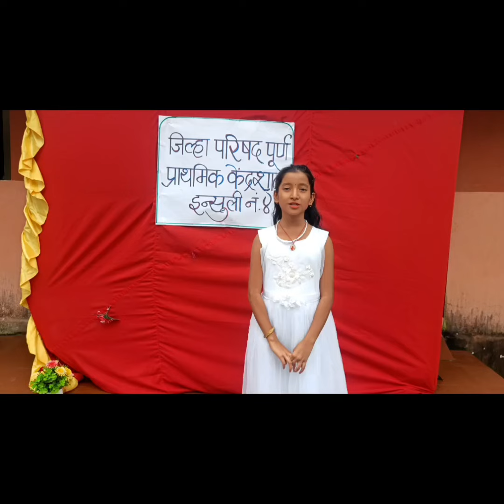चम चम चम पूनवेचा..! जि. प. पू. प्रा. केंद्रशाळा जि. प. इन्सुली नं ४ (लहान गट) ता. सावंतवाडी